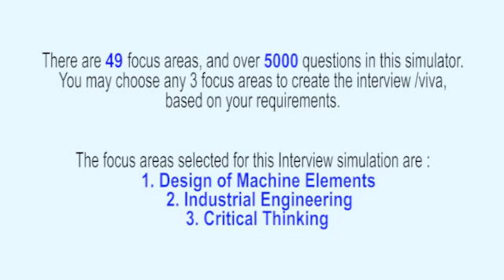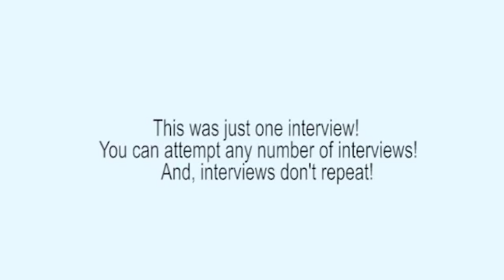Mechanical Engineering Mock Interview 8 of 28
Realistic Mechanical Engineering interviews 8 of 28 - Design of Machine Elements, Industrial Engineering, & Critical Thinking. For infinite number of professional interviews (Exactly as you experience in professional companies - Technical + HR),

This interview series covers graduate syllabus and the syllabus of Masters degree to a great extent.